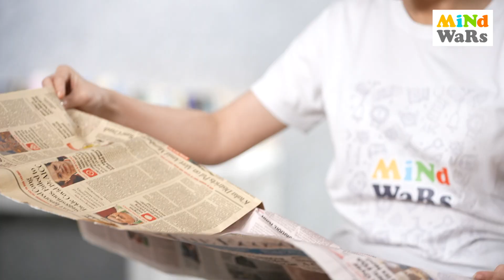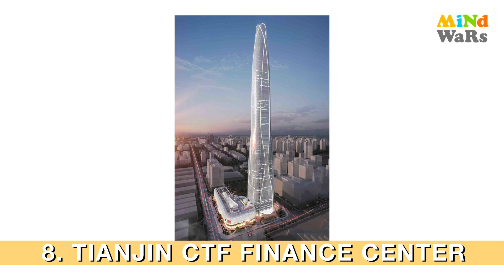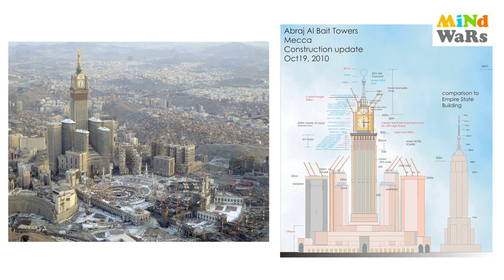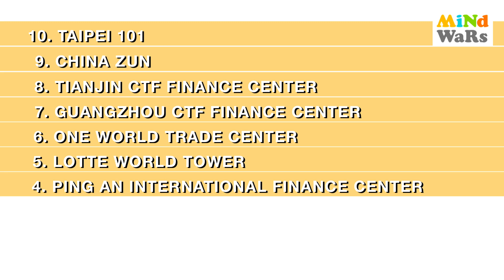Top 10 Tallest Buildings in the World | Top 10 With Shrenu Parikh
The tallest building in the world was located in New York City for almost 50 years. The famous Empire State Building, which is 1,454 feet tall, held the record for the highest building between 1931 and 1972. But those times are a long time ago.
Massive high-rise property developments in China that contain financial institutions, shops, and apartments are gradually overtaking the rest of the world.
In many cases, China's developed towns are becoming "ghost cities," with many of the built-up areas being empty. China has built almost 300 new buildings alone in the last ten years. Five out of those ten comprise the world's highest buildings.
However, the nation has not yet seized the top position. The Burj Khalifa in Dubai, which reaches a magnificent 2,717 feet, is the winner of this distinction.
Watch the complete video to learn about the Top 10 Tallest Buildings in the World.